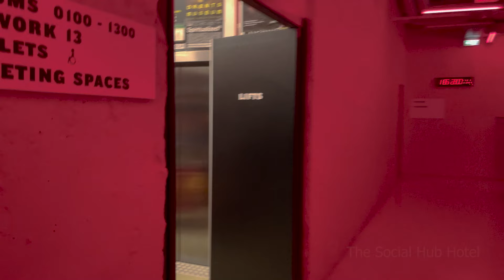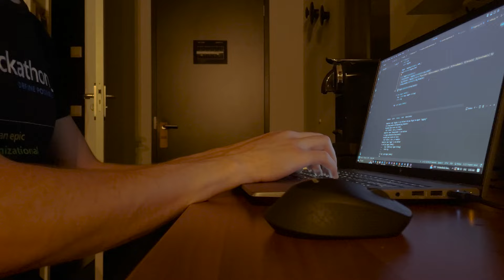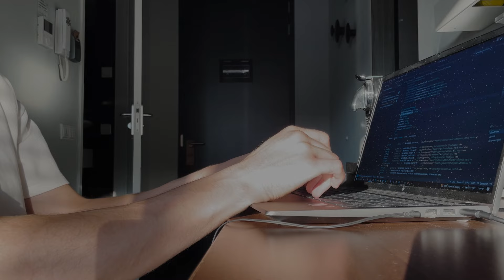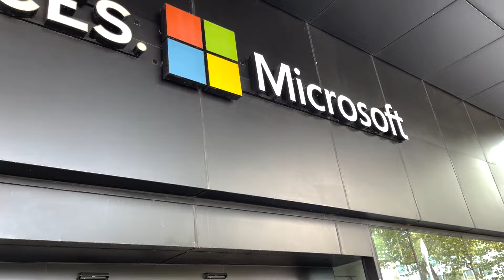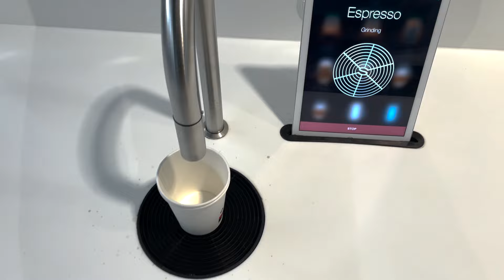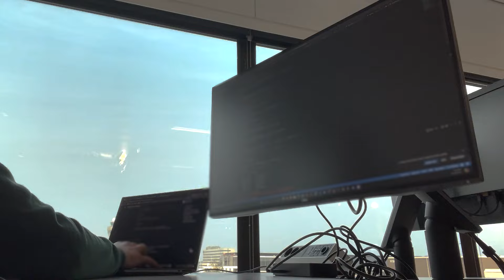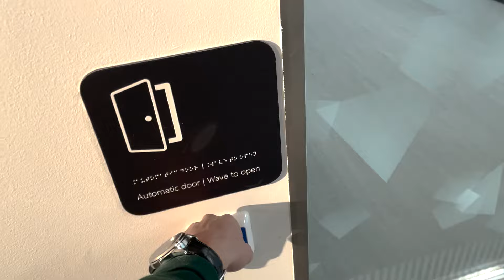Workation in Amsterdam - Amsterdam's Microsoft office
Hello, I'm Andrii, Software Engineer at Microsoft, based in Prague. Since it is summer I decided to go to what is called workation, and to work from Amsterdam a bit. In this video I will show my working routing (I didin't take vacation time) and how is it going in the Microsoft's office in Amsterdam, how is it different from Prague's Microsoft office.

00:00-00:36 - Day 1 Prague - Amsterdam flight
00:36-03:37 - Arrived, Hotel situation
03:37-04:44 - Walk, dinner, work
04:44-06:08 - Day 2 breakfast, walk around, work
06:08-08:44 - Day 3 Microsoft office, got to it
08:44-09:33 - Office from inside
09:33-13:19 - Office impression, working desk
13:19-14:47 - Last days in Amsterdam, back to Prague